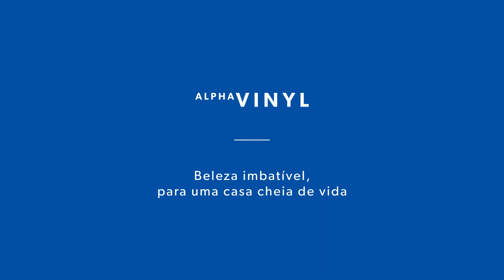Quick-Step Alpha Vinyl: O que torna a coleção Alpha Vinyl tão especial?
Quando está a viver o melhor da sua vida, quer um pavimento que consiga suportar tudo. A coleção Alpha Vinyl foi concebida e produzida por especialistas da nossa equipa na Bélgica, para que não tenha de comprometer o design ou o desempenho. Combinando as características práticas e robustas com detalhes requintados na superfície, terá um pavimento elegante de elevado desempenho e sem preocupações.
O que poderia ser melhor?
Descubra as três características distintas que o vão fazer apaixonar-se pelo Alpha Vinyl, a sua melhor escolha em pavimentos.
1. BELEZA SEM RIVAL
2. MARAVILHOSAMENTE SILENCIOSO
3. TECNOLOGIA INOVADORA À PROVA DE ÁGUA